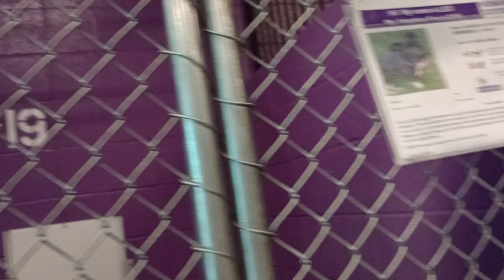Leo 4y Pet Id 917650 kennel 19 Humane Society of Southern Arizona no hunger 4 kibble so we lounge591